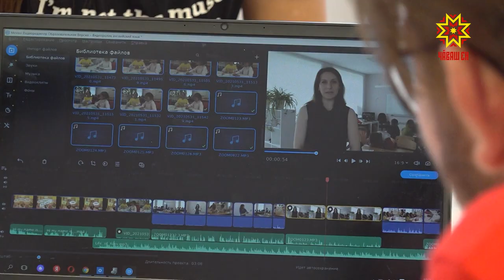В Шумерле откроют медиаклассы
Снова в инновационную школу. Двадцать общеобразовательных детских учреждений в этом году получат грант Главы Чувашской Республики по двести тысяч рублей на развитие творческого и духовного потенциала системы образования, именно так значится в документе. Например, в Шумерлинской школе эти деньги пойдут на открытие новых медиаклассов.